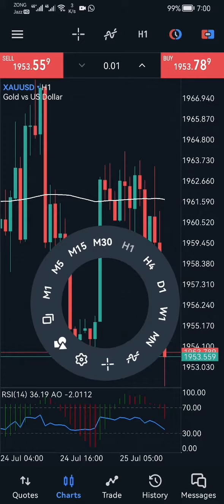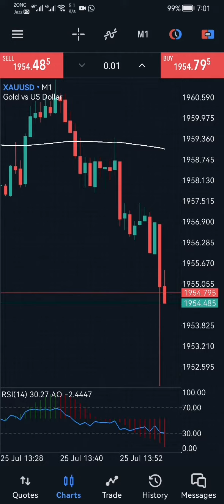USD CB Consumer Confidence High Impact Fundamental news (25 July 2023)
Best Broker
News Postive xauusd going down spike after going up

Unemployment Rate
Employment Change
Unemployment Rate